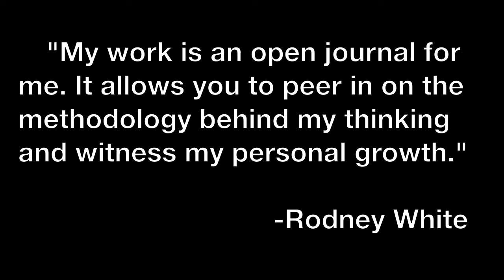ABN PORTFOLIO: Rodney White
Rodney White